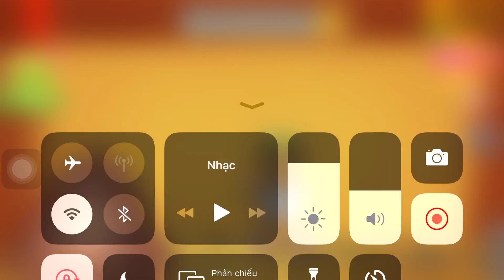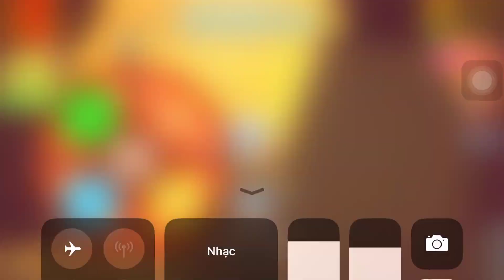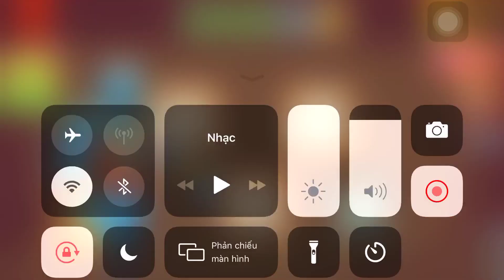16 Tons Vs The Buddy|Kick The Buddy